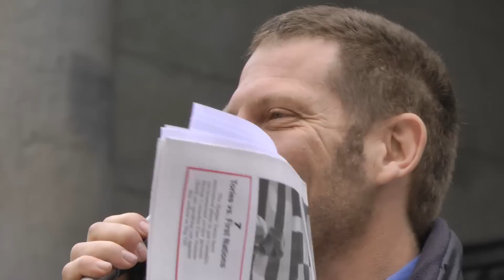May Day - Workers of the World ... relax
Conrad Schmidt from the Work Less Party on what would happen if we worked less.
May Day gathering downtown Vancouver, May 1 2012 @ the Vancouver Art Gallery.